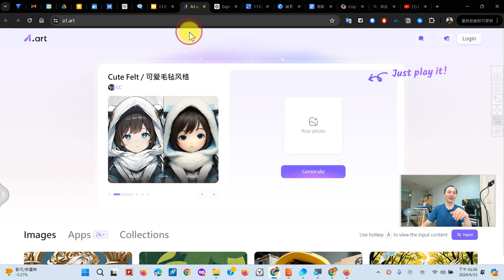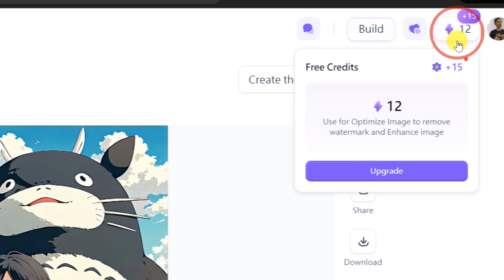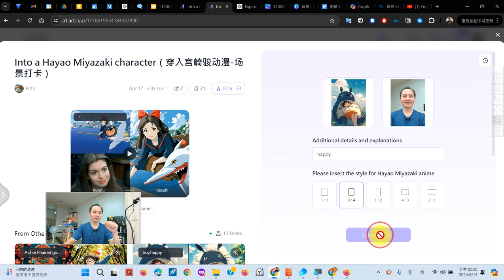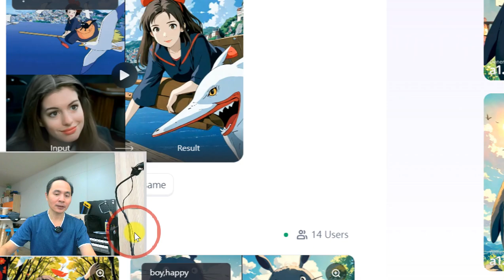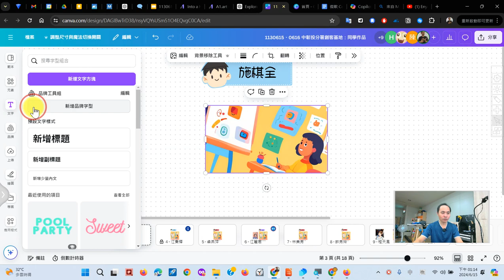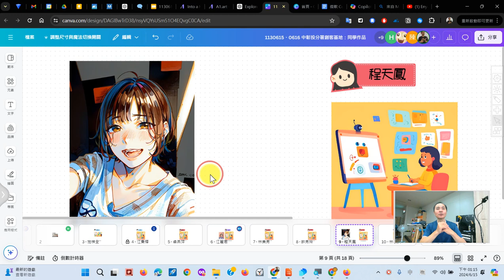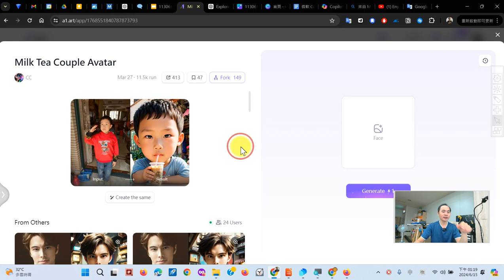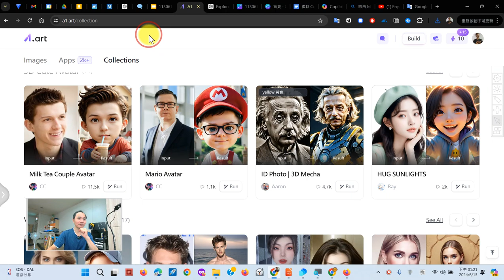09：A1.art 經典照片主角換你當看看體驗